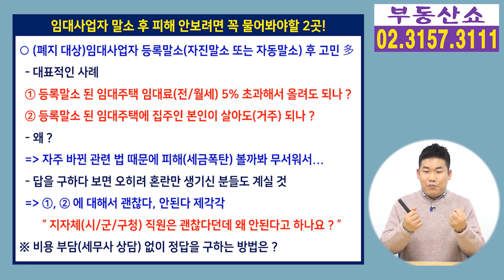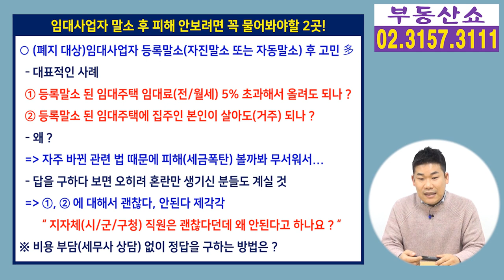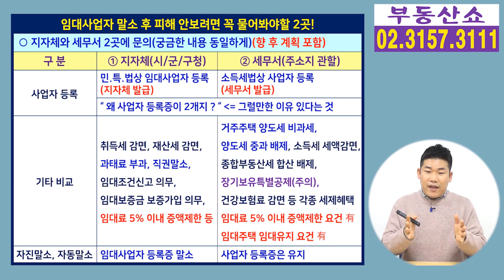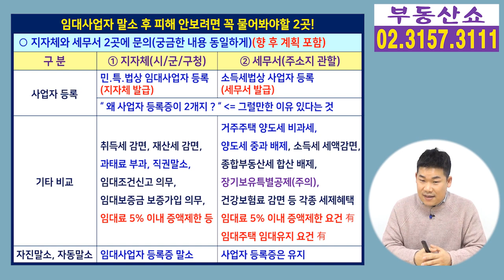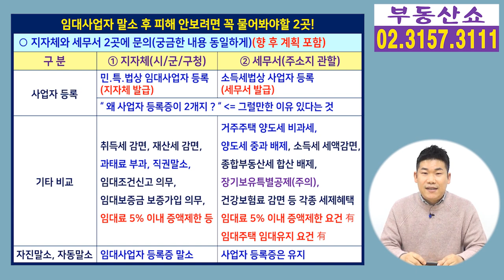임대사업자 말소 후 세금폭탄 피하려면 반드시 물어봐야 할 2곳!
임대사업자 말소 이후
세금폭탄 같은 피해를 당하지 않으려면
무엇을 조심해야할지는
반드시 2군데에 물어보셔야 하는데
그 2곳이 어디인지 알려드립니다.